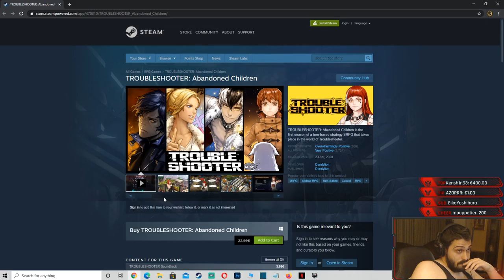The Witcher 3: Wild Hunt [2020] - Death March NG+ with Mods - Walkthrough Longplay - Part 35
The Witcher 3: Wild Hunt [2020] - Death March NG+ with Mods and Enemy upscaling - Playthrough - Part  35
The Witcher 3: Wild Hunt [2020] - Death March NG+ with Mods and Enemy upscaling - Gamepaly - Part 35
The Witcher 3: Wild Hunt [2020] - Death March NG+ with Mods and Enemy upscaling - Let's Play - Part 35

The Witcher 3: Wild Hunt is a 2015 action role-playing game developed and published by Polish developer CD Projekt Red and is based on The Witcher series of fantasy novels written by Andrzej Sapkowski. It is the sequel to the 2011 game The Witcher 2: Assassins of Kings and the third main installment in The Witcher's video game series, played in an open world with a third-person perspective.

The game takes place in a fictional fantasy world based on Slavonic mythology. Players control protagonist Geralt of Rivia, a monster slayer for hire known as a Witcher who is looking for his missing adopted daughter on the run from the Wild Hunt, an otherworldly force determined to capture her. Players battle the game's many dangers with weapons and magic, interact with non-player characters, and complete quests to acquire experience points and gold, which are used to increase Geralt's abilities and purchase equipment. Its central story has several endings, determined by the player's choices at certain points in the game.

Development began in 2011 and lasted for three and a half years. Central and Northern European cultures formed the basis of the game's world. REDengine 3 enabled the developer to create a complex story without compromising the game's open world. The music was primarily composed by Marcin Przybyłowicz and performed by the Brandenburg State Orchestra.

The Witcher 3: Wild Hunt was released for Microsoft Windows, PlayStation 4, and Xbox One in May 2015, with a Nintendo Switch version released in October 2019, and PlayStation 5 and Xbox Series X/S versions planning for release in 2021. The game received critical acclaim, with praise for its gameplay, narrative, world design, combat, and visuals, although it received minor criticism due to technical issues. It received numerous game of the year awards and has been cited as one of the best video games ever made. Two expansions were also released to critical acclaim: Hearts of Stone and Blood and Wine. A Game of the Year edition was released in August 2016, with the base game, expansions, and all downloadable content. The game shipped over 28 million copies.

The Witcher 3: Wild Hunt is an action role-playing game with a third-person perspective. Players control Geralt of Rivia, a monster slayer known as a Witcher. Geralt walks, runs, rolls and dodges, and (for the first time in the series) jumps, climbs and swims. He has a variety of weapons, including bombs, a crossbow and two swords (one steel and one silver). The steel sword is used primarily to kill humans while the silver sword is more effective against creatures and monsters. Players can draw out, switch and sheathe their swords at will. There are two modes of melee attack; light attacks are fast but weak, and heavy attacks are slow but strong. Players can block and counter enemy attacks with their swords. Swords have limited endurance and require regular repair. In addition to physical attacks, Geralt has five magical signs at his disposal: Aard, Axii, Igni, Yrden and Quen. Aard prompts Geralt to unleash a telekinetic blast, Axii confuses enemies, Igni burns them, Yrden slows them down and Quen offers players a temporary, protective shield. The signs use stamina, and cannot be used indefinitely. Players can use mutagens to increase Geralt's magic power. They lose health when attacked by enemies, although wearing armour can help reduce health loss. Health is restored with meditation or consumables, such as food and potions. Players occasionally control Ciri, Geralt's adoptive daughter who can teleport short distances. The game has responsive, advanced artificial intelligence (AI) and dynamic environments. The day-night cycle influences some monsters; a werewolf becomes powerful during the night of a full moon. Players can learn about their enemies and prepare for combat by reading the in-game bestiary. When they kill an enemy, they can loot its corpse for valuables. Geralt's witcher sense enables players to find objects of interest, including items that can be collected or scavenged. Items are stored in the inventory, which can be expanded by purchasing upgrades. Players can sell items to vendors or use them to craft potions and bombs. They can visit blacksmiths to craft new weapons and armorers to craft new armour with what they have gathered. The price of an item and the cost of crafting it depend on a region's local economy.